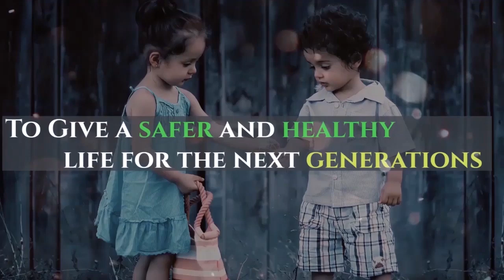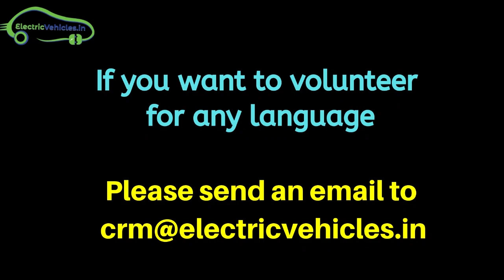e-rickshaw for Cargo and Food Deliveries - EV Tamil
e-rickshaw for Cargo and Food Deliveries and e-commerce. Details in Tamil